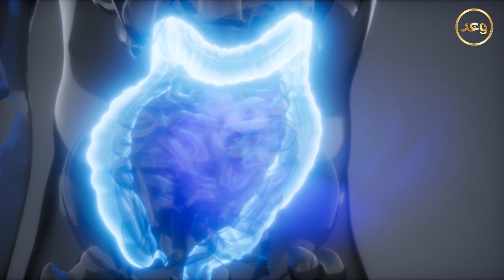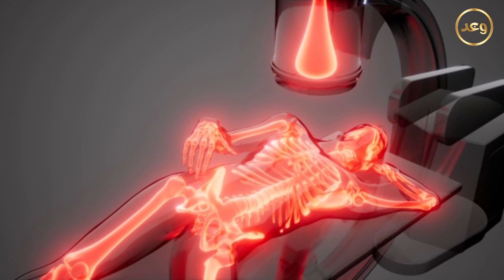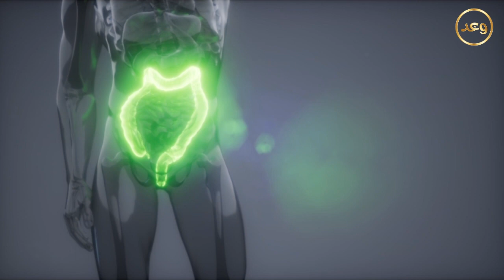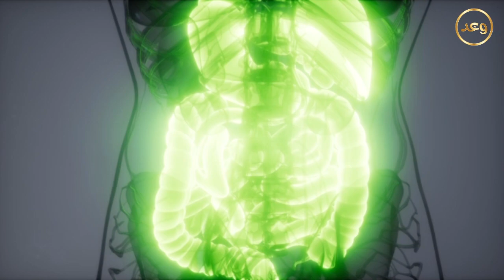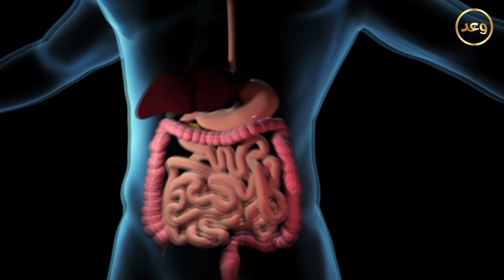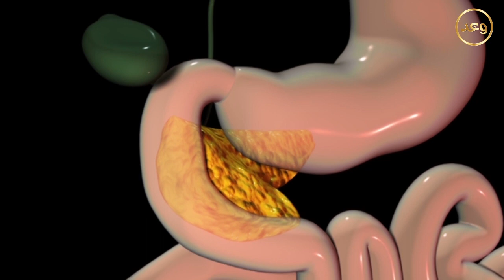النظام الغذائي لمرضى السرطان في شهر رمضان